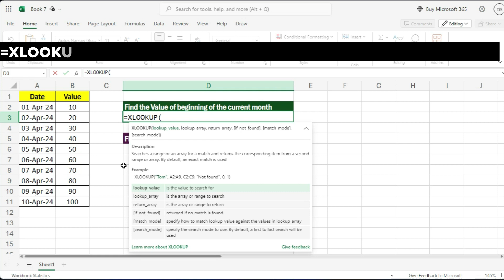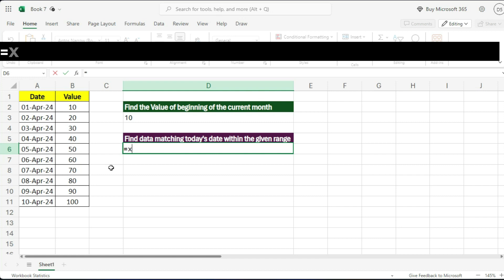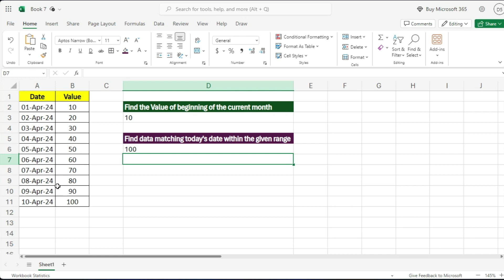XLOOKUP for Beginners: Date Range Solutions in Excel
In this comprehensive tutorial, unlock the full potential of Excel's XLOOKUP function as we delve into the intricacies of fetching data from date ranges with precision. Whether you're a beginner or an advanced user, this video will guide you through step-by-step, empowering you to harness the power of XLOOKUP like a pro.

📊 What You'll Learn:

Constructing a sample table with dates and corresponding values for practical demonstration.
Exploring the XLOOKUP function's capabilities in retrieving data based on specific dates or date ranges.
Mastering the art of formulating XLOOKUP functions to efficiently fetch data from your datasets.
🔍 Key Formulas Explained:

1- Retrieving Data for the First Day of the Current Month:
=XLOOKUP(DATE(YEAR(TODAY()), MONTH(TODAY()), 1), A2:A11, B2:B11)
Unpacking the formula: We generate a date representing the first day of the current month, then utilize XLOOKUP to locate and retrieve corresponding values from our dataset.

2- Dynamic Data Retrieval for Today's Date:
=XLOOKUP(TODAY(), A2:A11, B2:B11, DATE(YEAR(TODAY()), MONTH(TODAY()), 1), -1)
Deciphering the formula: By leveraging the TODAY() function, we dynamically fetch today's date and employ XLOOKUP to fetch associated values. Additionally, we handle scenarios where an exact match for today's date isn't found, ensuring seamless data retrieval.
Equip yourself with invaluable Excel skills as we demystify date-based data retrieval with XLOOKUP. Watch now and elevate your spreadsheet proficiency to new heights! 📈✨